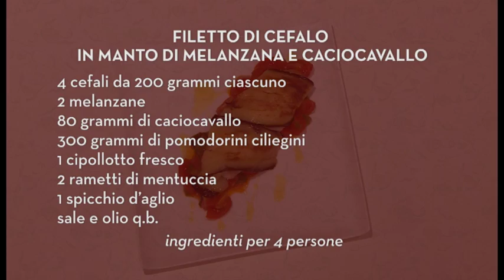Filetto di cefalo in manto di melanzana e caciocavallo